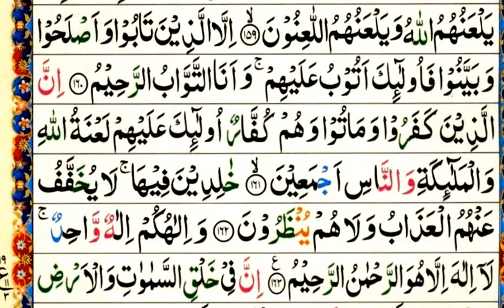Learn Surah Al-Baqarah with Tajweed | Al-Baqarah Ruku 19 of 40 | Qiraat: Al-Huzaifi